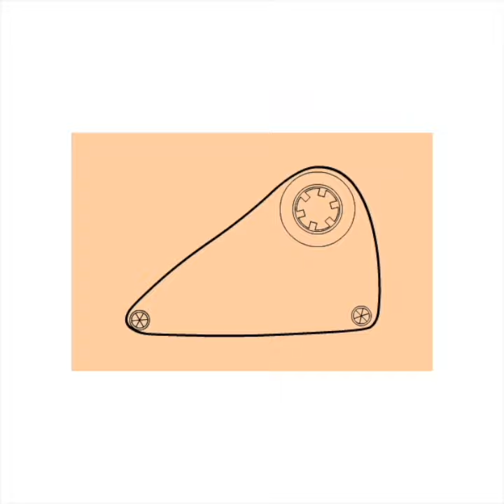Tape (animation)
Example animation with some tape loop sounds.